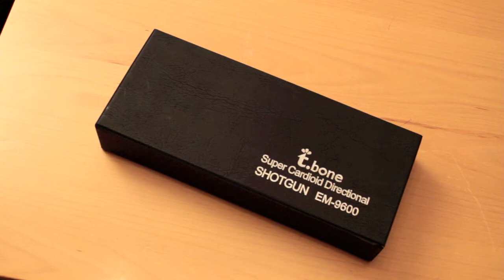Unboxing Mikrophone t.bone EM 9600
Unboxing Mikrophone t.bone EM 9600 auf Deutsch